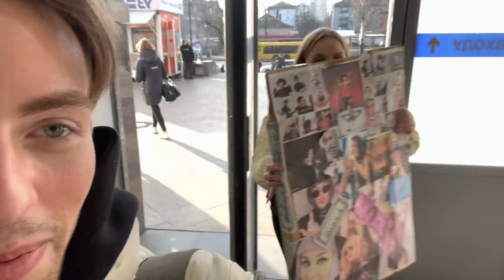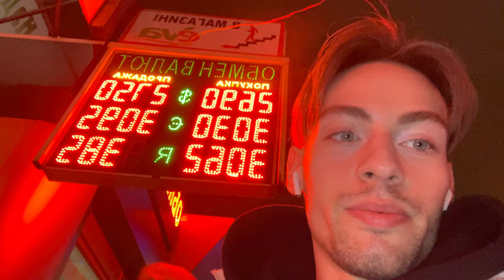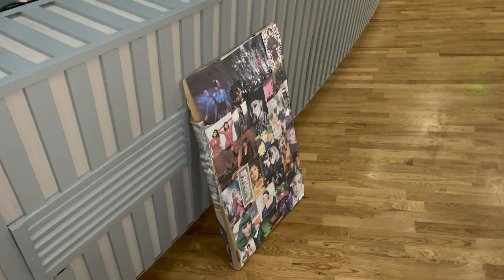MARUV, концерт в Харькове, интервью и личная встреча - VLOG#2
Это мой второй влог, где я покажу нашу поездку в Харьков! 27 ноября в ККЗ «Украина» прошел большой сольный концерт певицы MARUV.

00:00 Еду к Лёне Полищуку
01:01 Дарницкий вокзал, ждём поезд в Харьков
02:03 Едем в поезде, пьем пивко
07:06 Обзор концертного зала "Украина" в Харькове, подготовка к концерту MARUV
09:00 Кусочек концерта MARUV в Харькове
12:43 Встреча с MARUV, интервью и итоги